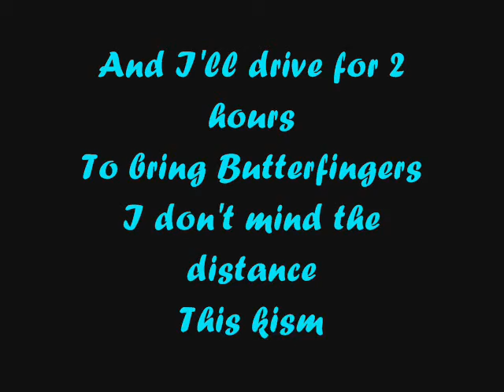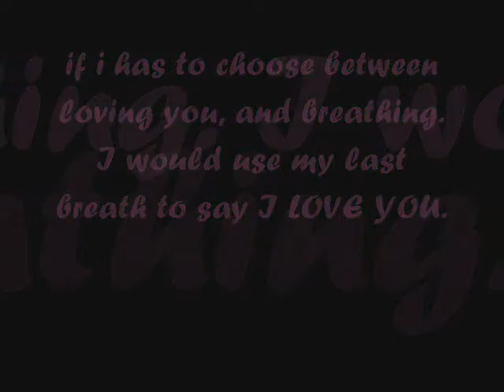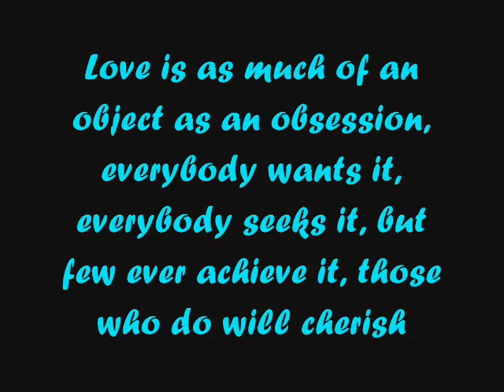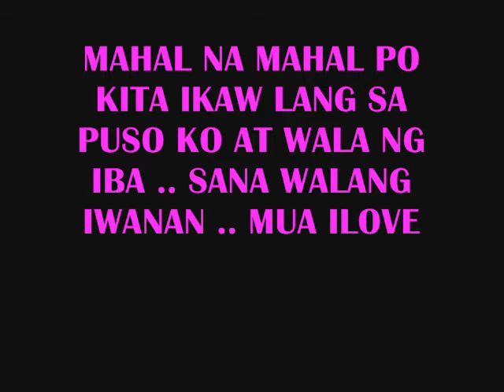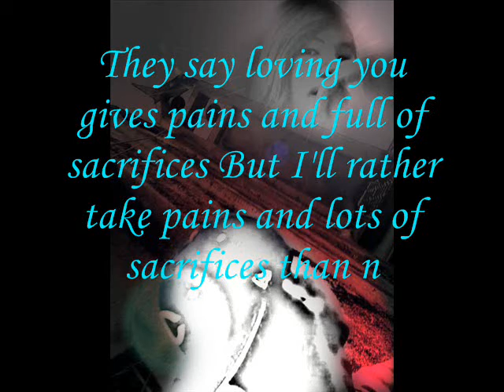zelchris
iloveyou so much boo